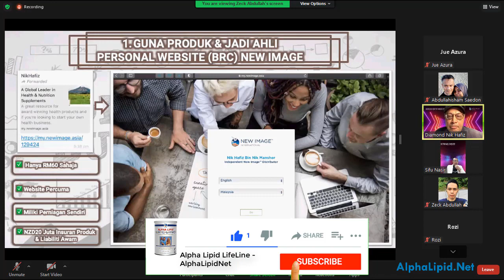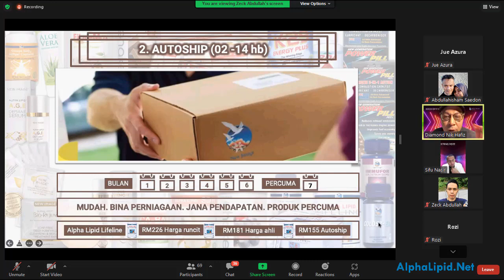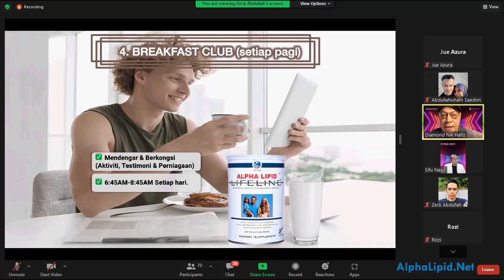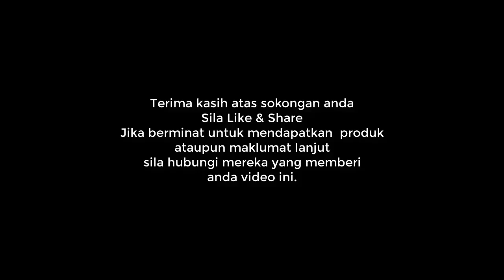Apakah Langkah Seterusnya Di Zoom Meeting 080222